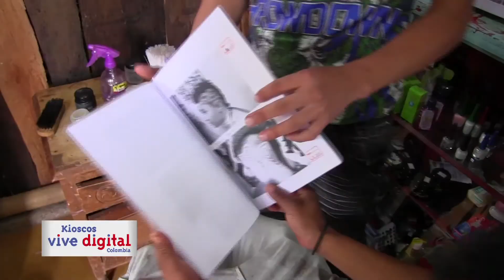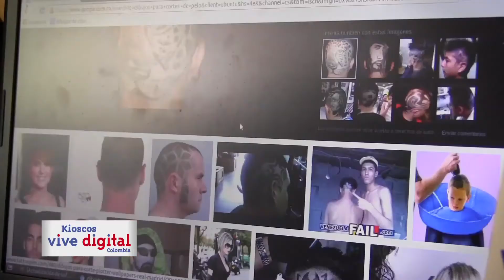Valle del Cauca, Jamundí, San Vicente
Caso de Éxito productividad, Didier Hernández, estilista